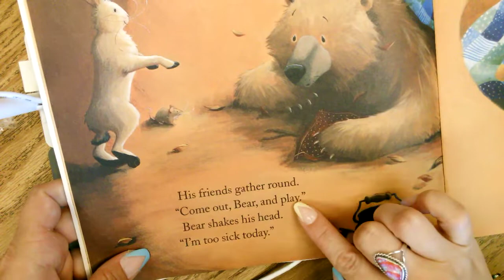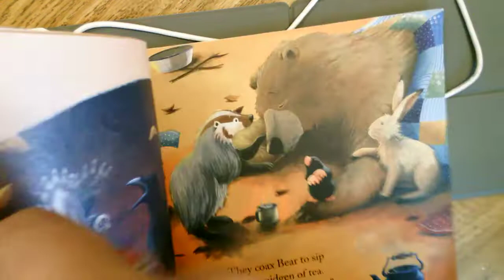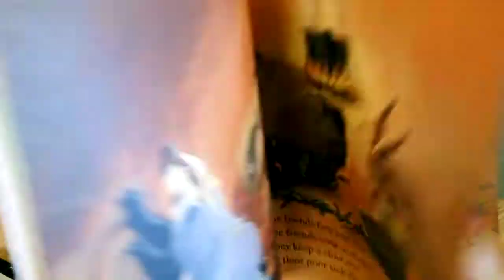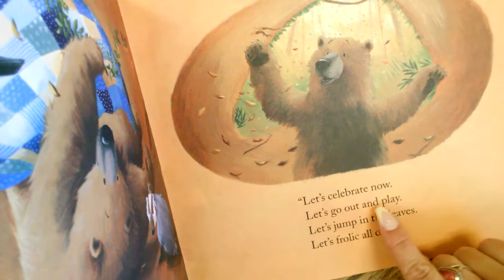bear feels sick